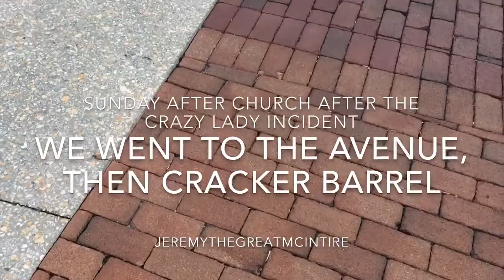crazy lady hijacked our Sunday afternoon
we went to Cracker Barrel